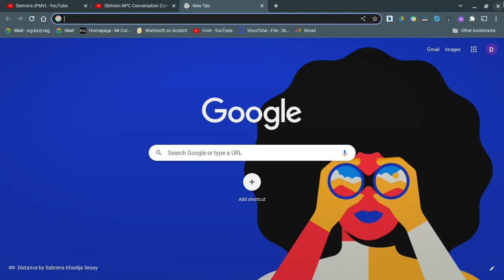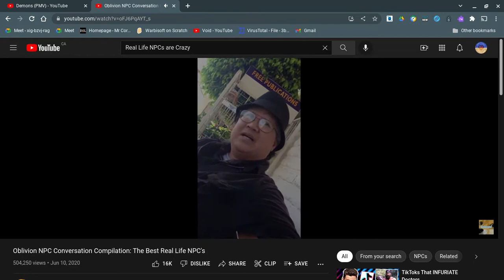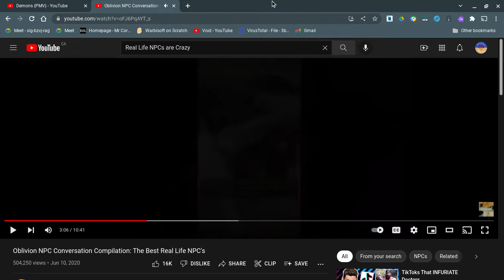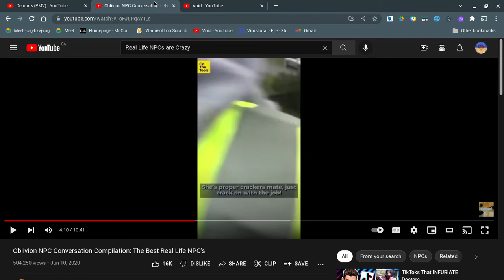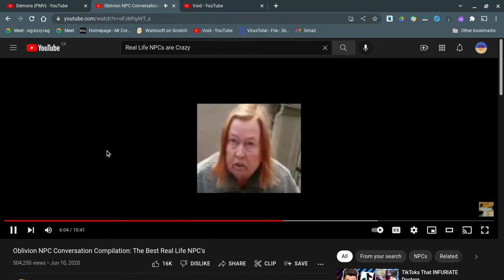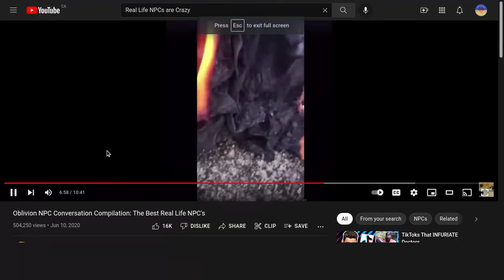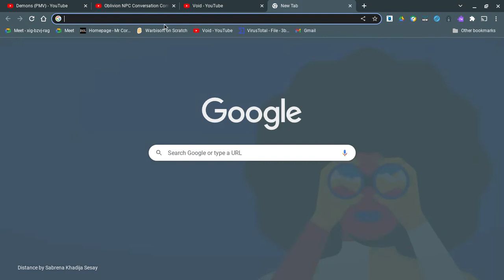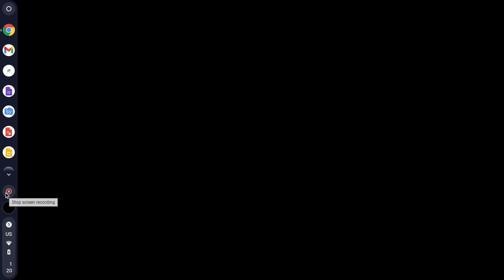Real Life NPCs are Crazy